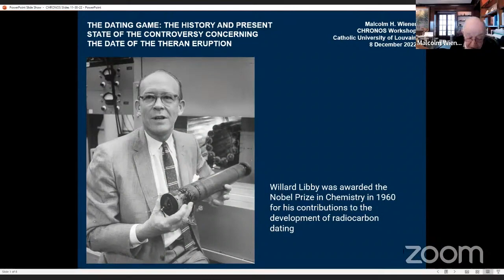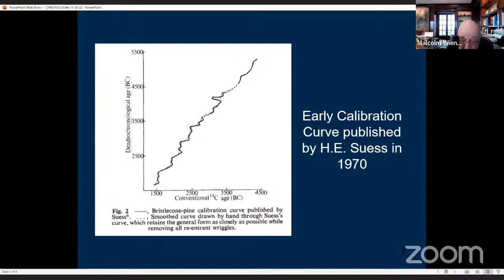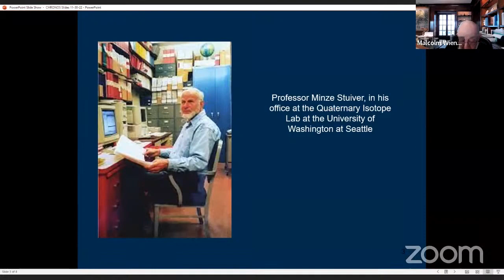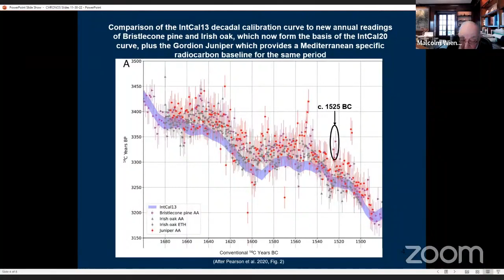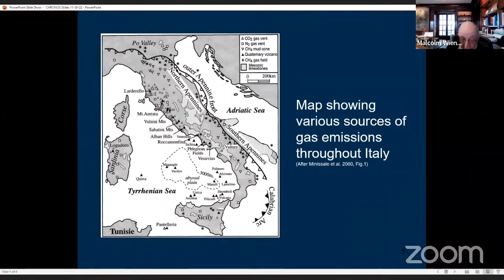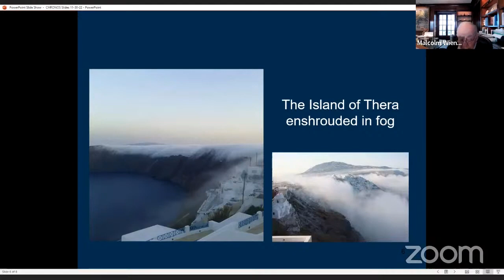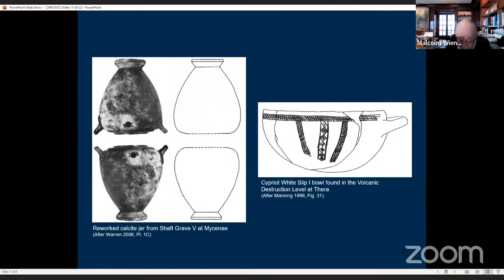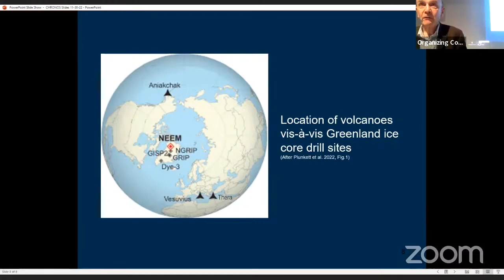Chronos · 2022-12-8 · Wiener Malcolm · The Dating Game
Wiener Malcolm · The Dating Game: The History and Present State of the Controversy Concerning the Date of the Theran Eruption

The absolute chronology of Neopalatial Crete and the early Late Bronze Age Aegean – and in particular of the Late Minoan I A Theran Eruption on Santorini – is a pivotal point for the study of the entire eastern Mediterranean Bronze Age, while at the same time providing one of the most interesting (and intricate) case-studies for combined archaeological and high-precision radiocarbon dating.

Since the 1970s, the traditional, archaeology-based chronology has been questioned following the analysis of radiocarbon measurements from Thera and elsewhere in the eastern Mediterranean, while the recent publication of the new annual-resolution section of the calibration curve IntCal20 for the 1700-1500 BCE period has shown that remaining uncertainties affect the arguments for both the archeo-historically-based ‘Low’ chronology – with the eruption event in the last decades of the 16th century BCE, and the radiocarbon-based ‘High’ chronology, which sets the eruption event in the second half of the 17th century BCE. The present impasse in the debate illustrates how the construction of high-precision, combined archaeological-radiocarbon based chronologies can only be successful if it considers the inherent variability in both radiocarbon and archaeological data.

Multi-variate analysis, in this case the combination of Correspondence Analysis (CA)-based pottery seriation and 14C dating, represents a highly promising alternative. This is because of a fundamental problem that is inherent to the application of 14C-based dating methodologies, namely that, because of the strongly oscillating structure of the portion of the tree-ring calibration curve for the relevant period, regional/local differences in 14C absorption by samples depending on seasonality, latitude and altitude, and inter-laboratory differences, a multitude of different possible calibrated dates exists for each radiocarbon date. By contrast, by applying CA to carefully selected and well documented pottery assemblages from recent excavations on Crete, and then gradually expanding the area of study to the whole of the early LBA Aegean, it may be possible to achieve a new (relative but ordered) precise chronological framework, which would be independent from the oscillations in the calibration curve. The final step in CA-dating is to provide a relative sequence-scale with an absolute timescale, and this can be obtained by the 14C-dating of samples that have well-defined CA-positions.

Despite constantly growing interest from the scientific community, the combination of CA seriation and Radiocarbon dating is still in a pioneering phase. The aim of this workshop is to confront, discuss and explore this approach, as well as other possible integrated methods.

The following themes will be explored:

1) Radiocarbon dating and calibration studies.

2) Stratigraphy and chronological pottery seriation in Neopalatial Crete and the early Late Bronze Age Aegean, including inter-site/inter-regional differences.

3) Chronological interrelations between Neopalatial Crete, early Late Bronze Age Aegean and Egypt.

4) Multivariate analysis applications in archaeology, with a specific focus on Correspondence Analysis (CA) for chronological seriation.

5) Future perspectives for combined archaeological-high precision 14C studies on Aegean LBA chronology and beyond.